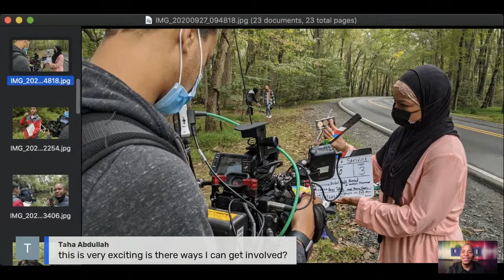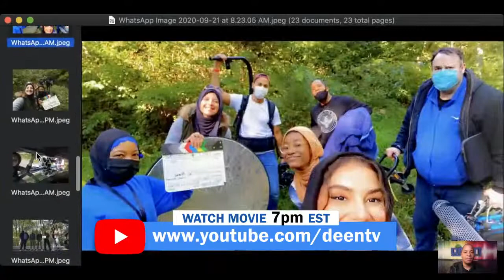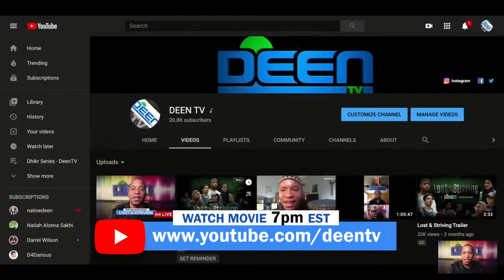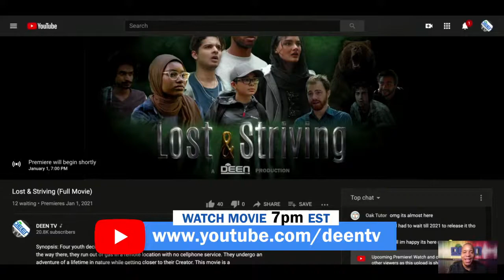DeenTV Pre-release show for Lost & Striving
Pre-release event for Lost & Striving movie.